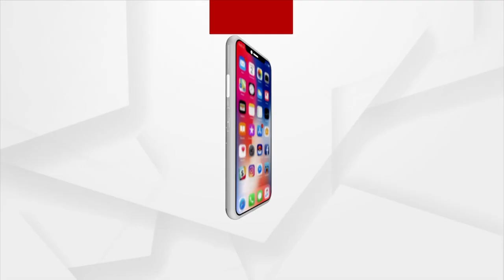Odisha Govt Issues Advertisement To Mileage Of PMAY Scheme